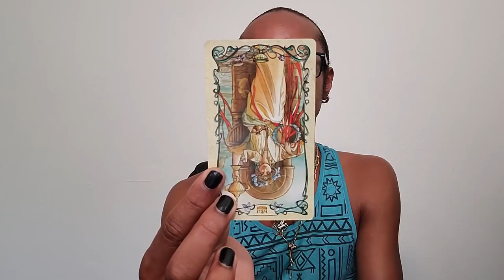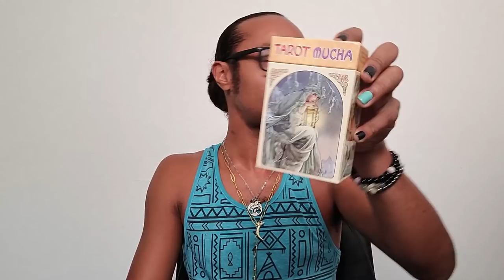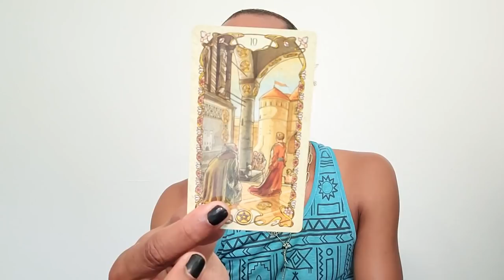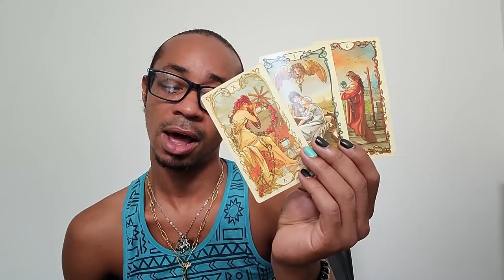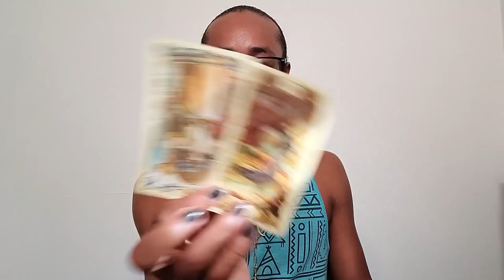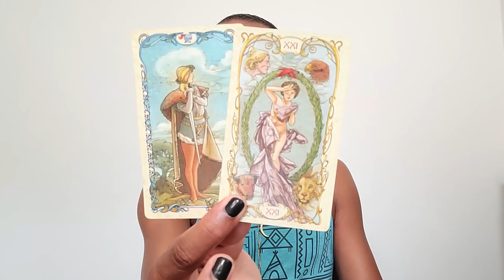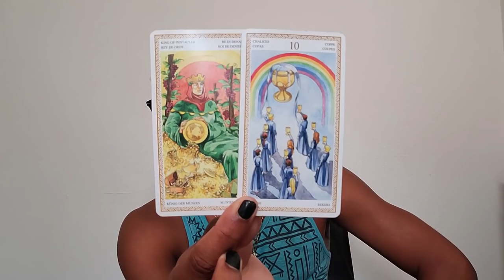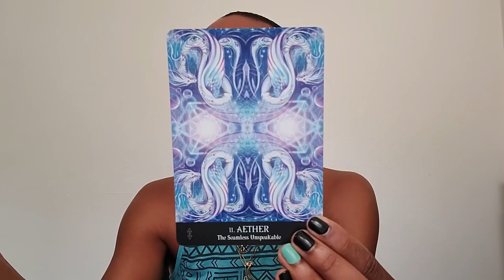Morning Coffee ~ * Over It * ~ Daily Reading